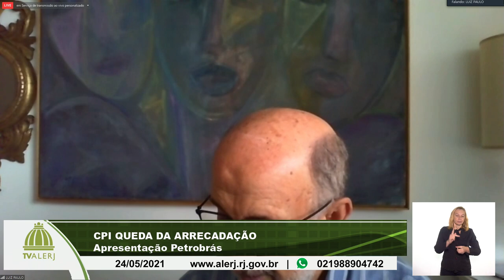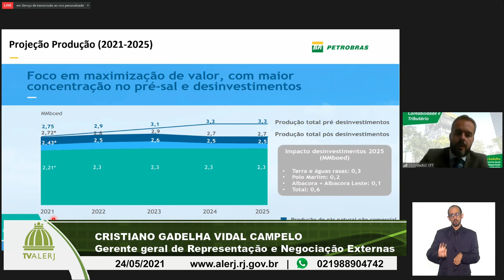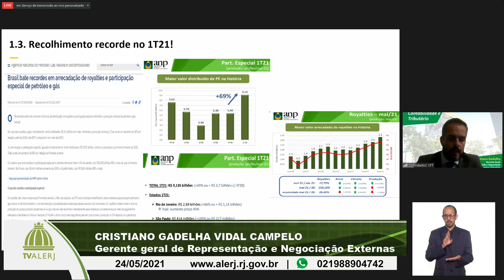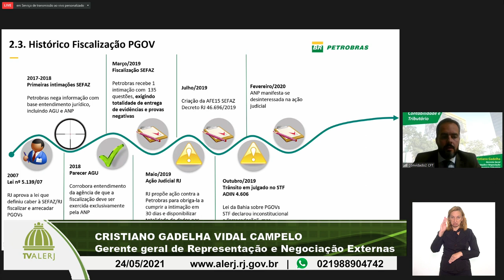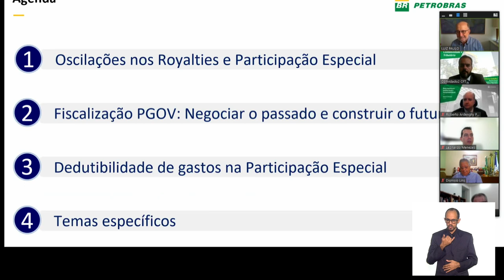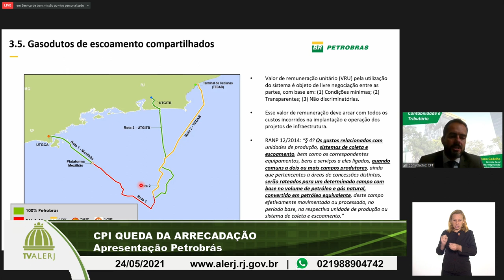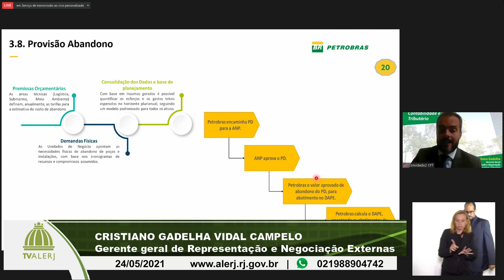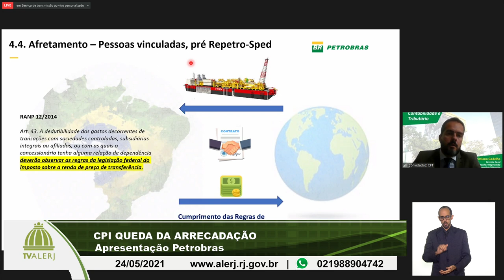CPI QUEDA DE ARRECADAÇÃO 24 05 2021